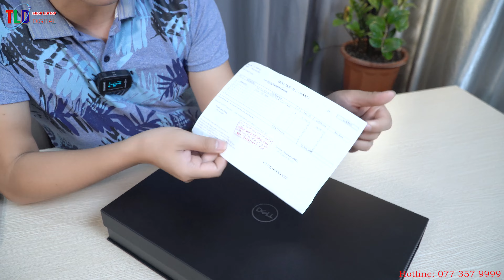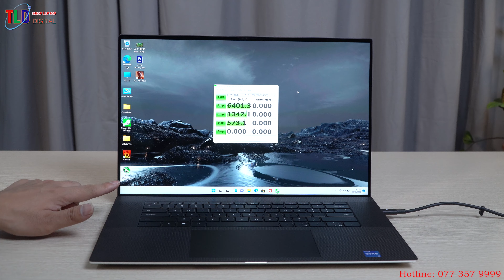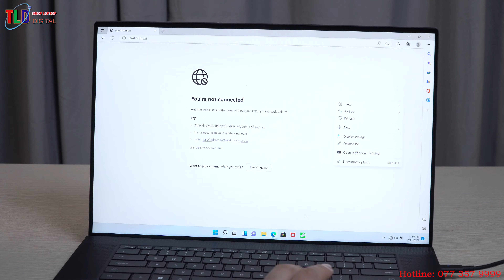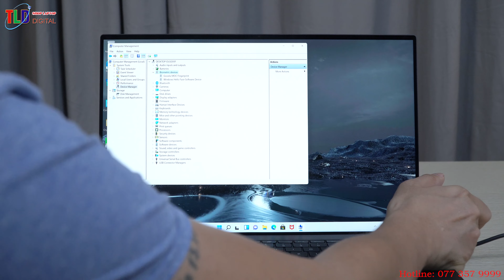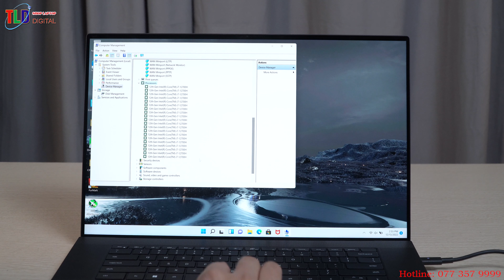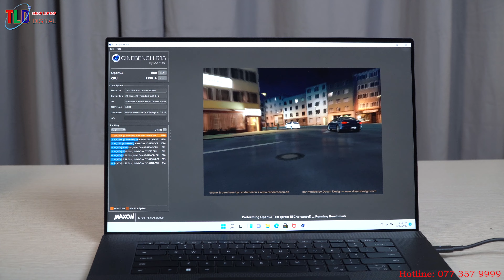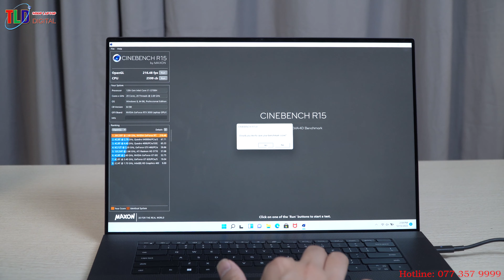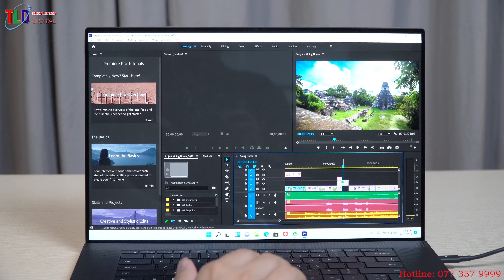Test Thực Tế Laptop Dell XPS 9720 Xịn Sò Đắt Đỏ Nhất Năm 2022 Của Dell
Đẳng cấp lúc nào cũng là mãi mãi

Mỗi tôi giá thì trên trời, nó dành cho người làm việc chuyên nghiệp.
Đối với những chủ tịch bận rộn thì Shop em cũng có chăm sóc đặc biệt. Anh trai tại Hải Phòng đặt chiếc Laptop Dell XPS 9720 dòng máy tính độ hoạ sang trọng nhất năm 2022 với sức mạnh có thể làm mọi việc đồ hoạ chuyên nghiệp nhất.

ĐÁNH GIÁ DELL XPS 9720

Hệ điều hành Có sẵn với Windows 11.
Sức mạnh và hiệu suất khổng lồ

Thúc đẩy ngay cả những dự án sáng tạo chuyên sâu nhất với bộ xử lý Intel ® Core ™ thế hệ thứ 12, đồ họa NVIDIA ® GeForce RTX ™ và bộ nhớ DDR5. Máy tính xách tay XPS mạnh mẽ nhất của chúng tôi cho đến nay. Dell Performance giúp mở khóa quyền truy cập vào bốn chế độ—yên tĩnh, hiệu suất, mát mẻ và tối ưu hóa. Mỗi chế độ điều chỉnh tốc độ quạt và thời lượng pin, với chế độ hiệu suất sẽ khai thác toàn bộ sức mạnh của PC của bạn.Bộ xử lý Intel® thế hệ thứ 12 Với 8 lõi và 16 luồng, có được hiệu suất ở cấp độ máy tính để bàn để cung cấp năng lượng cho các chương trình sáng tạo mạnh mẽ (2D và 3D) trong sự tiện lợi của máy tính xách tay.
Được xây dựng để thực hiện Đưa các dự án của bạn lên một tầm cao mới. Nhận khả năng tăng tốc AI trong các ứng dụng sáng tạo hàng đầu được hỗ trợ bởi nền tảng NVIDIA ® Studio. Máy tính xách tay GeForce RTX ™ Series được chế tạo để hoạt động trong thời gian kỷ lục. XPS 17 có sẵn đồ họa GeForce RTX ™ 3050.
Tính năng đồ họa rời cung cấp các quạt tản nhiệt kép đối diện độc đáo, giúp tạo ra nhiều luồng không khí tổng thể hơn và cải thiện nhiệt độ da.
Đắm chìm trong dòng chảy sáng tạo với độ phân giải cao, bảng điều khiển giàu màu sắc và tăng không gian xem để giúp bạn làm việc hiệu quả. Công nghệ hiển thị Eyesafe ® tích hợp giúp giảm ánh sáng xanh có hại trong khi vẫn duy trì màu sắc sống động. Màn hình Infinity Edge bốn cạnh tuyệt đẹp cho phép tỷ lệ màn hình so với thân máy tuyệt vời mang đến màn hình 17 inch trong một hệ số kích thước 15 inch.
Các cấu hình XPS được gắn huy hiệu Creator Edition đã được lựa chọn cẩn thận cho những người muốn trau dồi kỹ năng sáng tạo nội dung của mình—có thể là nhiếp ảnh, thiết kế đồ họa, sản xuất âm nhạc hoặc hơn thế nữa. Nếu bạn đang muốn thực hiện công việc của mình một cách tốt nhất, GPU NVIDIA ® có thể giúp điều đó diễn ra—nhanh chóng. Kết xuất nhanh hơn. Phát sóng rõ ràng hơn. Chỉnh sửa video tốt hơn. Từ raytracing và VR đến chỉnh sửa video 8K do AI hỗ trợ, GPU NVIDIA ® kết hợp với trình điều khiển NVIDIA ® Studio độc quyền, miễn phí, tăng cường quy trình làm việc và mang lại hiệu quả tốt nhất trong các ứng dụng sáng tạo của bạn. Khe cắm thẻ SD đầy đủ giúp XPS 17 trở thành thánh địa cho nhiếp ảnh bằng cách cho phép nhập nhanh ảnh RAW.
Sử dụng các vật liệu cao cấp đích thực, XPS 17 được cắt chính xác để đạt được vẻ ngoài hoàn hảo. Tất cả nằm trong một thiết kế bền, nhẹ, trong đó các chi tiết tốt nhất được cân nhắc và các yếu tố cần thiết được đề cao.
100% vỏ được điêu khắc bằng quy trình gia công CNC. Khung máy bằng nhôm được phay bằng máy có độ chính xác cao tạo nên một thiết kế trang nhã mạnh mẽ và cứng cáp hơn so với ma-giê hoặc nhựa. Các thành bên được cắt kim cương mang lại bề mặt chống trầy xước.
Phần kê tay bằng sợi carbon màu đen, lấy cảm hứng từ ngành công nghiệp hàng không vũ trụ, cho phép độ bền tối đa và trọng lượng tối thiểu.
XPS 17 nổi bật với màn hình lớn, bàn di chuột rộng, thoải mái và bàn phím có đèn nền tràn cạnh với các phím lớn để đạt năng suất tối đa.
Mở rộng âm thanh thành một không gian âm thanh 3D đắm chìm với thiết kế bốn loa của chúng tôi và Waves Nx ® 3D Audio for Speakers. XPS 17 là máy tính xách tay đầu tiên có tính năng Waves Nx ® 3D Audio for Speakers được tinh chỉnh bởi nhà sản xuất từng đoạt nhiều giải Grammy ® , Jack Joseph Puig.
Với nhiều công nghệ, XPS 17 mới cho phép năng suất cao hơn, nhanh hơn. Đăng nhập ngay lập tức với cảm biến nắp tích hợp giúp khởi động máy tính xách tay trong một phần nghìn giây, cộng với đăng nhập an toàn bằng nhận dạng khuôn mặt hoặc đầu đọc dấu vân tay và Windows Hello.
Các khay đóng gói màu đen của chúng tôi là một bước tiến vượt xa quá trình tái chế thông thường. 25% vật liệu bao gồm nhựa gắn với đại dương được thu thập từ các khu vực ven biển, trong khi 75% còn lại được tạo thành từ các loại nhựa tái chế khác.